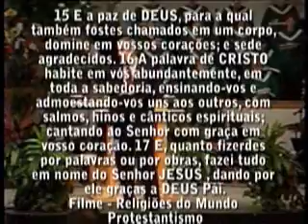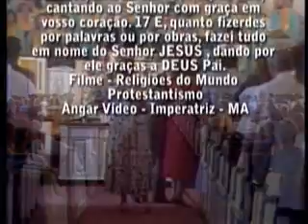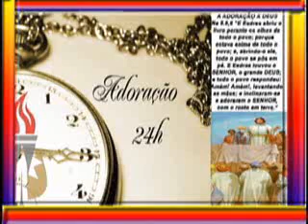Licao 5 2Trim 2008, 1parte Ev.Henrique Culto Cristão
Licao 5 2Trimestre 2008, 1parte, Ev.